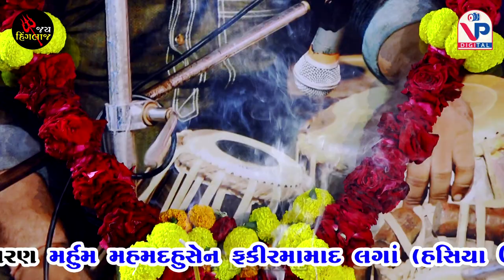હસિયા ઉસ્તાદ ને શ્રધ્ધાંજલી - Shyam Gadhvi | Hariom Gadhvi | Bharat Vaghela | Triputi Santvani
Live Videography : VP Digital Studio - Bhadiya